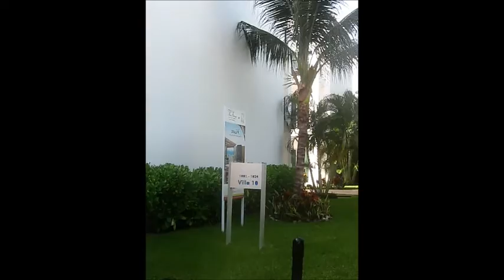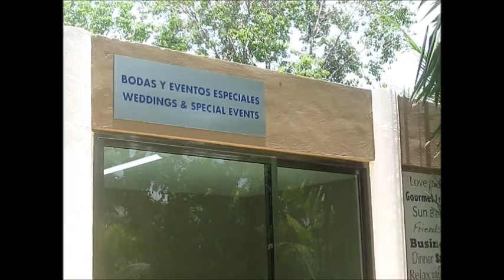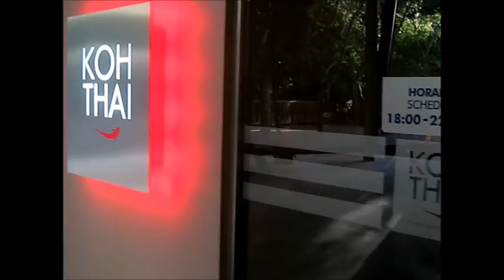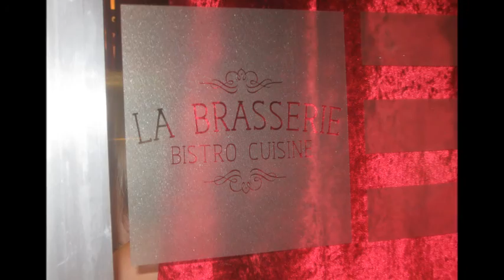Voyage au Mexique filmé par Michel Legris et Cie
Playa del Carmen - AZUL FIVE : 25 juin au 2 juillet 2016